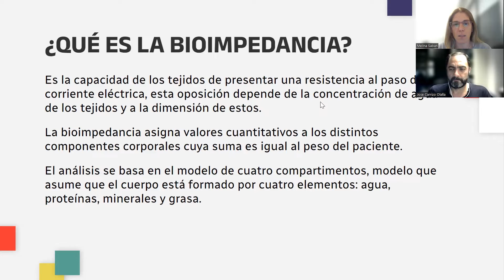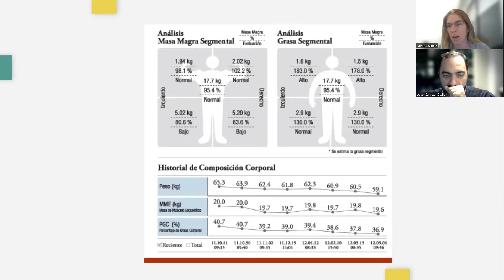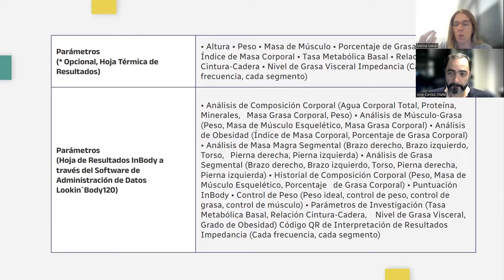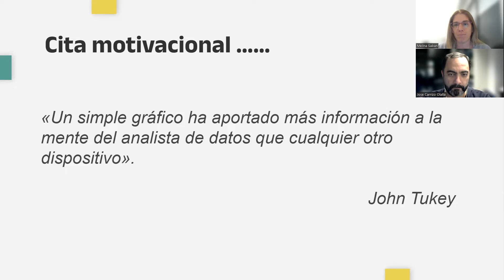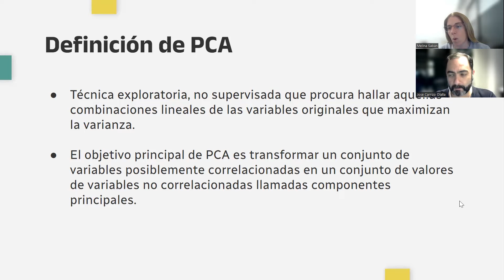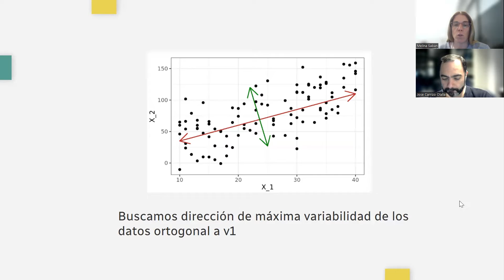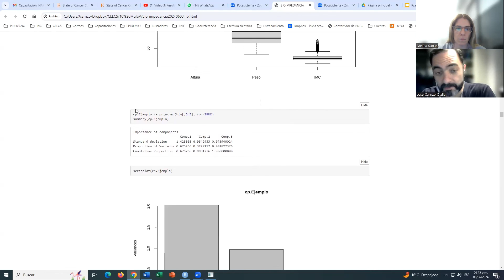1 ACP Presentación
Análisis de Componentes Principales (PCA) aplicado a Mediciones de Bioimpedancias, por José Carrizo Olalla  y Melina Sabán.